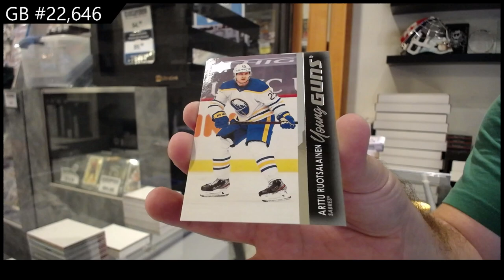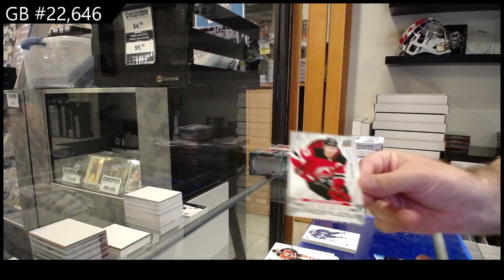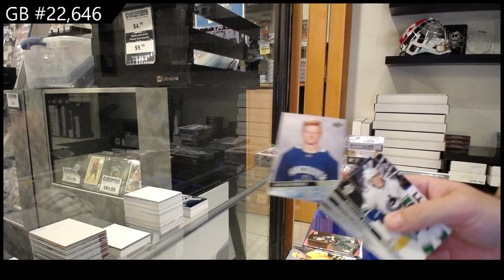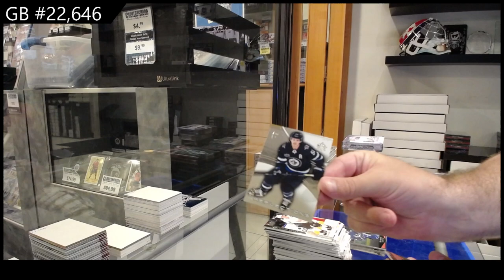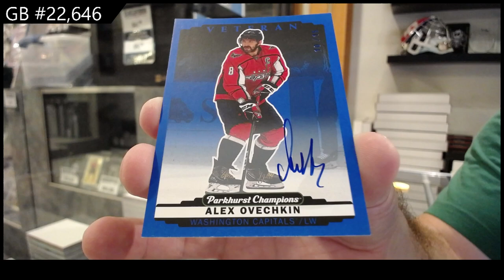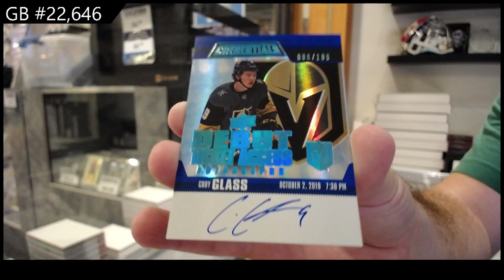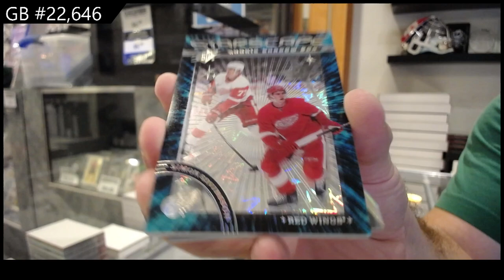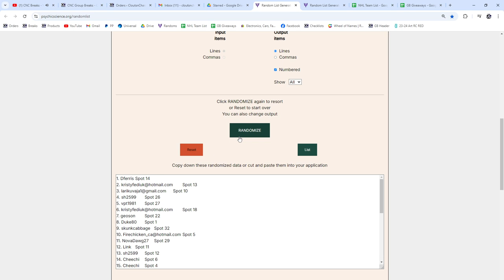Upper Deck 10 Box Hockey Mix Break With SPA Spot Giveaway - CNC GB #22,646